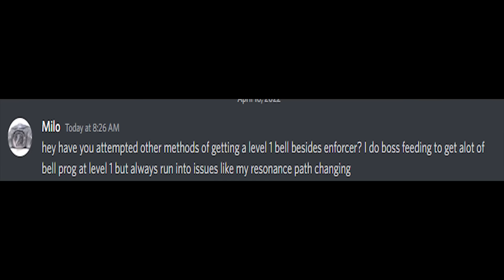[Deepwoken] EASIEST WAY TO GET BELL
today we get bell by doing absolutely nothing